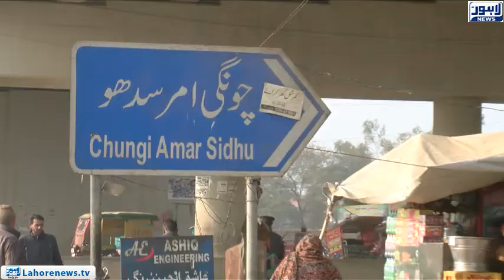Jurm Anjam - Part 02 - Crime rates soars high in Lahore